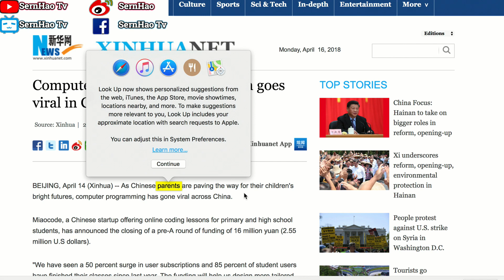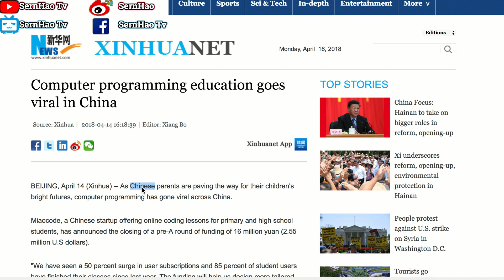MacBook Pro 教學-34：apple翻譯app推薦+功能解說。mac os 使用 技巧 教學| SernHao Tv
今天要和你分享的就是：如何實用mac的翻譯字典app+功能。

SernHao Tv會一直更新關於：MacBook 和 macOS的使用小技巧。
如果對這方面的資訊感興趣的話，歡迎你訂閱和關注SernHao Tv。

00:00:21 -解說-
我們在遇到陌生的詞彙時，通常都會查字典。
有可能是真正的字典，或是網上字典。
如果你使用macOS的話，你就可以使用它自帶的字典。

00:00:34 首先，要推薦的是，它的即時翻譯功能。
你只要點選陌生的字，右鍵，然後選look up。

00:00:46 當然，你也可以輸入你要查的字。
我們先按“command + Space”，輸入“dictionary”。
然後在右上角，輸入我們要找的字。
我們可以在中間這層，選擇要翻譯成什麼語言。

00:01:05 那麼，我們要如何添加其他語言呢？
點擊左上角的“Dictionary”，“Preferences”。
這裡就可以添加你需要的語言了。
添加完後，它會在中間那層顯示出來。

00:01:21 你也可以在沒有網絡的時候，使用它。

00:01:32它的缺點就是，只能一個字一個字的查。
而不能找一個句子。

MacBook 和 macOS的使用小技巧。

如果你覺得這個分享，對你有所幫助的話，
歡迎你給我個“讚”，然後分享給你的朋友。

如果你有什麼實用小技巧或是app，
歡迎你在下方留言分享給我。
當然，如果你在使用mac上遇到什麼問題的話，
也歡迎你在下方留言分享給我，我們一起解決它。

===推薦/Recommend===
1）mac 教學-23：如何在Mac裏-安装&使用-Windows？(免費-Boot Camp)蘋果電腦 & macOS & MacBook Pro-新手-使用-技巧-入门-教学| SernHao Tv
2）阿滴英文｜秒懂美式幽默! 台灣與美國幽默感差在哪裡? feat. 博恩站起來
3）mac 教學-33：mac如何屏幕錄製和錄製影像？免費錄屏軟件。 macOS & MacBook Pro 教學+使用 技巧| SernHao Tv
TechRax
CNET
啾啾鞋
TESTV
Code Base
iqiqi
阿滴英文
fishtv
MaoMao TV
AnimaJinx 傅長膨
JerryOppa【傑里歐爸】
Tony TV
YooYo TV
陳 彥婷
JinRaiXin —迅雷進—
TEDx Talks
TEDxTaipei